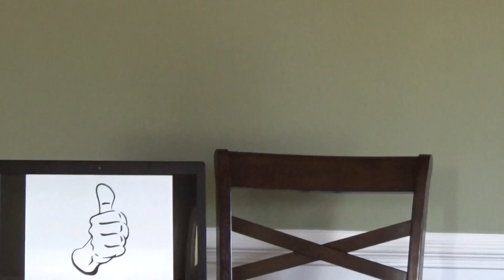Units 18-21 Vocabulary Pages 1-2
Signing Naturally 3 Pages 1-2 of a 4-Page Vocabulary List that I made for my students.
The powerpoint skipped "puncture in the foot with sharp, flat object" on p.27